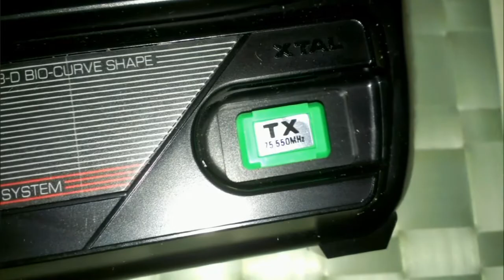JR Propo Beat GEAR 2chl RC controller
Old but FREE remote. Will be use in RC Lawn Mower.